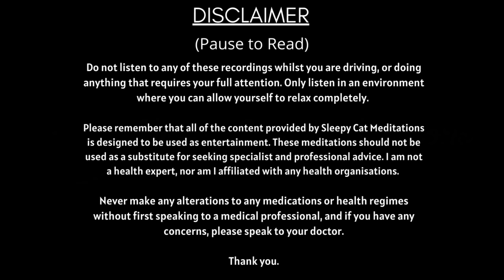A Holiday at the Weasley Burrow - Guided Sleep Story Inspired by the World of Harry Potter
Another big track for you tonight SleepyCats, I hope that you enjoy your magical adventure to the Weasley Burrow.

Begin with a short breathing exercise to help you to relax, and unlock your imagination. Then take an enchanting journey in the flying car before exploring the inside of the Burrow. Meet all of the family and relax in this perfect cottage until you are invited for a quick game of Quidditch. This is followed by a magical supper and a walk in the starlight meadow, before finally settling down by the cosy fire, and drifting off to sleep.

While designed to help you relax and prepare yourself for sleep, this can also be used at any time of day, whenever you need to take some time out, and spend a holiday at the Weasley’s.

This is a long and detailed sleep story, so if you happen to fall asleep before you reach the end, and you’d like to continue where you left off next time, then here are a few timestamps where you can jump right back in if you want to:

Introduction & Relaxation: (00:00)
Part 1: The Story Begins: The Flying Car (03:08)
Part 2: Exploring the Burrow (14:25)
Part 3: A Game of Quidditch (22:30)
Part 4: Mrs Weasley’s Magical Supper (28:43)
Part 5: The Starlight Meadow (38:22)
Part 6: Relaxing in the Burrow (43:44)
Part 7: Heading Upstairs to Sleep (47:50)

This beautiful artwork was made by MaddyMaakt at DeviantArt.